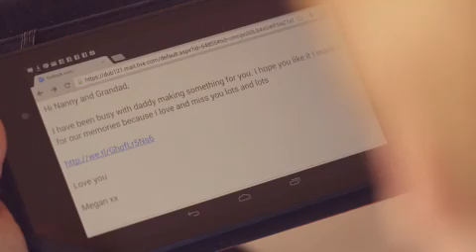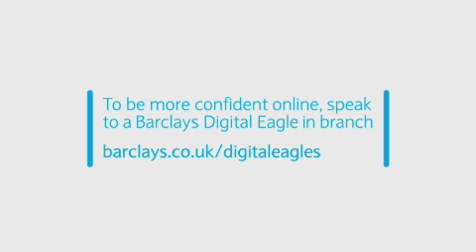Barclays Digital Eagles: Mrs Eden's Story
Watch Rachel,one of our Barclays Digital Eagles show Mrs Eden how to set up an online payment for her granddaughter using an Ipad.